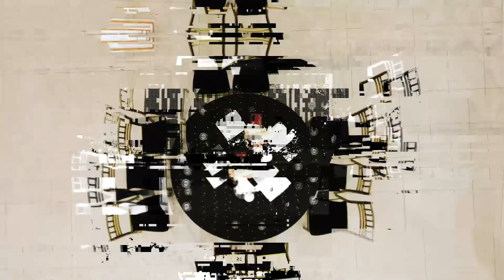Elevate your events with Bukhara Royale Marquee and get 10% off!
Let Bukhara Royale Marquee set the stage for your love story.
Address: Lohi Bhair, near Gulberg Greens Main Islamabad-Expressway, Islamabad, Pakistan.